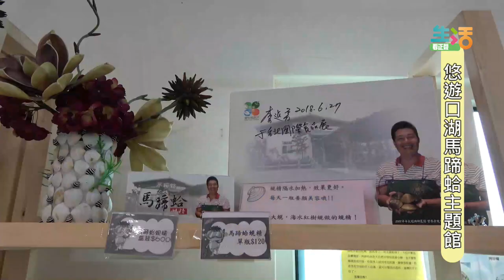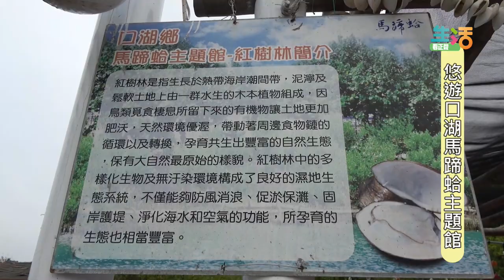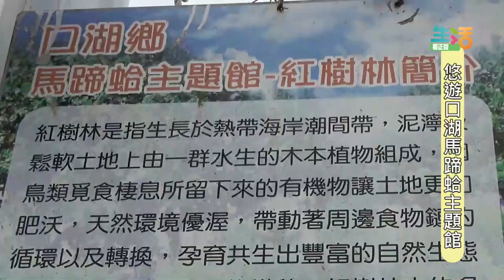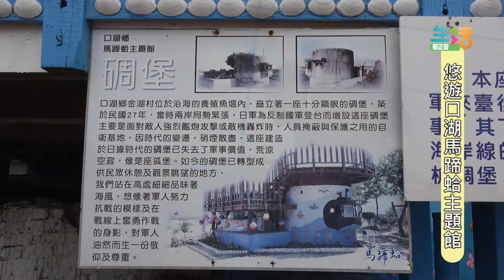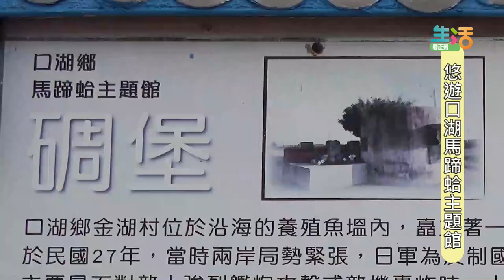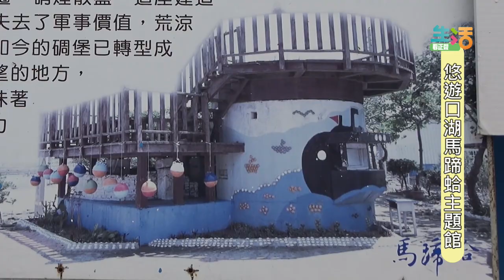【CS生活】悠遊口湖馬蹄蛤主題館 /CS看正聲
帶大家來「視吃」海鮮囉！
【悠遊口湖馬蹄蛤主題館】節目介紹

馬蹄蛤​ 是 水產養殖達人曾界崇老闆​ 於民國88年在雲嘉南海域發現即將瀕臨絕種的貝類─紅樹蜆​，因體型像馬蹄，在2003年命名為​「馬蹄蛤​」，但牠其實是蜆類​，也有蜆的營養成份，跟蛤礪不一樣喔！

自從馬蹄蛤主題館成立以來，不少人都想要嚐嚐這超大蜆的獨特鮮味及口感，尤其館區內處處可見的裝置藝術品都是出自老闆的巧思，這裡有 好玩的蚵貝DIY活動​、外面吃不到的雲林沿海美食​、網美打卡拍照浪漫景點​，讓人能夠消除生活中緊張繁忙帶來的疲勞♥

現在，就讓我們一起走一趟口湖馬蹄蛤主題館，好好放空吧！
【純聲音版】
開車、坐車良伴podcast
30分鐘帶你認識雲林、學英文
👉歡迎大家訂閱支持，線上隨時聽♥
✍️製作:吳爾夫國際文教ｘ正聲廣播公司雲林廣播電臺 合作錄製
👀主持: 瑄瑄 Sangye 聯合主持